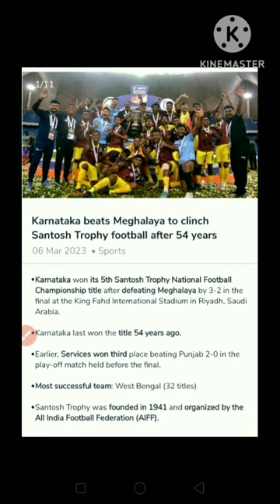Santosh Trophy 2023 / santosh trophy 2023 winner / 2023 santosh trophy / santosh trophy football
Santosh Trophy 2023
Karnataka ended their 54-year wait to win the Santosh Trophy national football championship, beating Meghalaya 3-2 in a pulsating final at the King Fahd International Stadium in the Saudi Arabia capital. Services beat Punjab 2-0 in the playoff to finish third. PP Shafeel and Christopher Kamei scored in either half. Services, winners of five of the last 10 editions, took the lead in the seventh minute through a strike from distance by Shafeel before Kamei converted a left-footed attempt from outside the box.

Karnataka (Sunil Kumar 2′, Bekley Oram 19′, Robin Yadav 42′) 3 – 2 Meghalaya (Brolington Warlarpih 19′, Sheen Stevenson Sphktung 60′)

About the Santosh Trophy
The National Football Championship for Hero Santosh Trophy, due to sponsorship ties with Hero MotoCorp also known as the Hero National Football Championship, or simply Santosh Trophy, is a state-level national football competition contested by the state associations and government institutions under the All India Football Federation (AIFF), the sport’s governing body in India.
Before the starting of the first national club league, the National Football League in 1996, the Santosh Trophy was considered the top domestic honour in India. Many players who have represented India internationally, played and gained honour while playing in the Santosh Trophy. The tournament is held every year with eligible teams who are divided into zones, must play in the qualifying round and can progress into the tournament proper.
The tournament was started in 1941 by Indian Football Association (IFA), which was the then de facto governing body of football in India. It was named after the former president of the IFA, Sir Manmatha Nath Roy Chowdhury, the Maharaja of Santosh who had died at the age of 61 in 1939. The IFA later donated the Santosh Trophy to the AIFF, soon after its formation as the sport’s official governing body in India, and since then AIFF has been organising the tournament.
The trophy for the runner-up, Kamala Gupta Trophy, was also donated by the then president of IFA, Dr. S.K. Gupta, and it was named in honour of his wife.
The third-place trophy, Sampangi Cup, was donated by the Karnataka State Football Association (then Mysore Football Association) and was named so in the memory of a renowned footballer, Sampangi, who was from Mysore.
Until 2018, the tournament was organised as an individual competition, but since 2021, the AIFF rebranded it as the men’s senior tier of National Football Championship for the regional teams of various age groups. In September 2022, it was announced that the tournament will be organized on zonal basis.